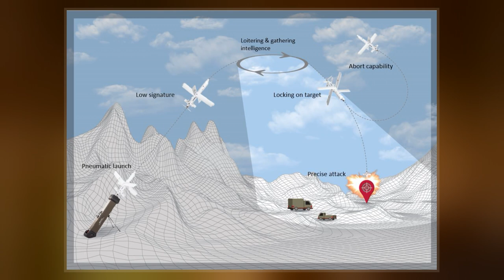Loitering Munition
A loitering munition  is a weapon system category in which the munition loiters  around the target area for some time and attacks only once a target is located. Loitering munitions enable faster reaction times against concealed or hidden targets that emerge for short periods without placing high-value platforms close to the target area, and also allow more selective targeting as the attack can easily be aborted.